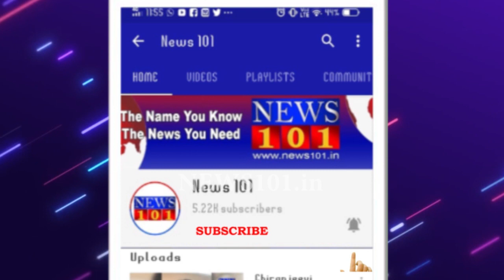ನಿತ್ಯವೂ ಕಾಡುಪ್ರಾಣಿಗಳ ಉಪಟಳ, ಭಯದಲ್ಲಿ ಹೆಗ್ಗುಡಿಲು ಗ್ರಾಮಸ್ಥರು | News101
ಇಲ್ಲಿನ ಸರಗೂರು ಸಮೀಪದ ಕಾಡಂಚಿನ ಗ್ರಾಮಗಳಲ್ಲಿ ಚಿರತೆ ಹಾವಳಿ ಹೆಚ್ಚಾಗುತ್ತಿದ್ದು, ಜನರು ಪ್ರತಿ ದಿನ ಭಯದಲ್ಲಿ ದಿನ ಕಳೆಯುವ ಪರಿಸ್ಥಿತಿ ನಿರ್ಮಾಣ ಆಗಿದೆ.